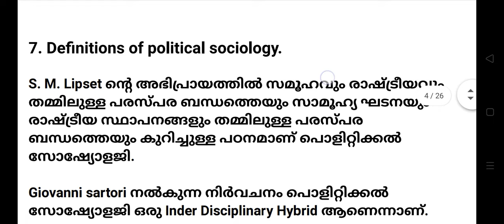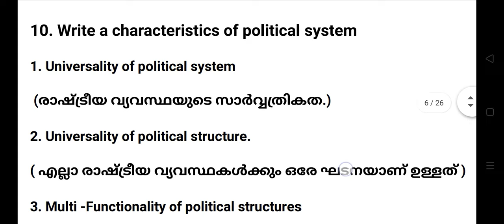6th sem political sociology module 1 important question answers calicut university